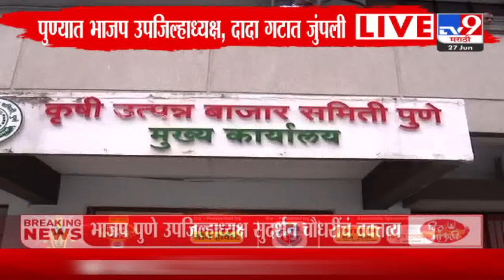पुण्यात भाजप उपजिल्हाध्यक्ष, दादा गटात जुंपली; चौधरींच्या वक्तव्यानंतर Ajit Pawar गट आक्रमक